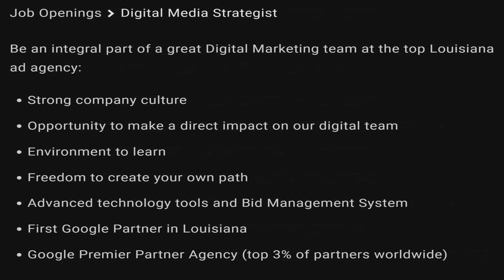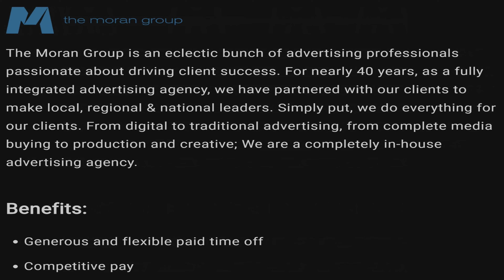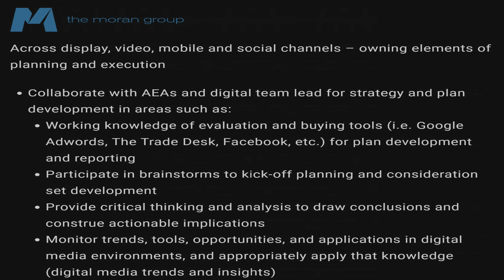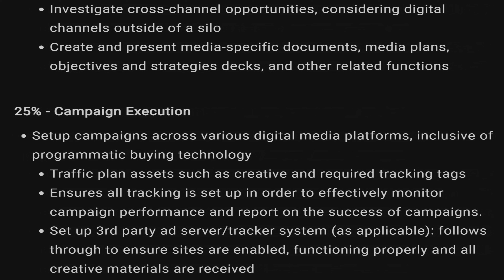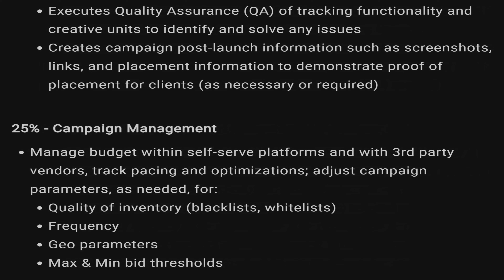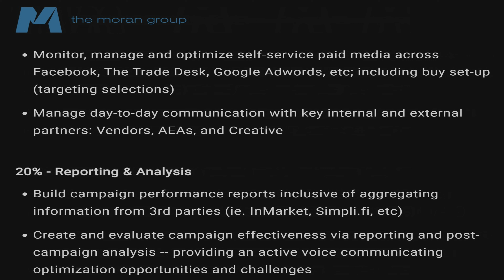MORAN - DMS - $25 - $34/HR - STIPEND - PTO - BONUSES - FULL BENEFITS - WORK FROM HOME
The Moran Group Is Hiring! The Moran Group is hiring for their Digital Media Strategist role. The Moran Group is paying up to $34/HR. Their benefits include, Generous and flexible paid time off, Competitive pay, Paid training, 401(k) with match, Cell phone reimbursement, Health, Dental, Vision insurance, Flexible spending accounts, bonuses, and so much more. If after watching this video you are interested in applying for this career position, the link has been provided below...